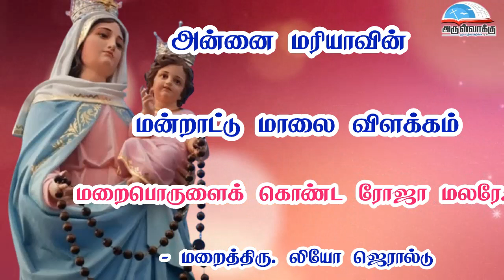மறைபொருளைக் கொண்ட ரோஜா மலரே.... | அன்னை மரியாவின் மன்றாட்டு மாலை விளக்கம்- மறைத்திரு. லியோ ஜெரால்டு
மறைபொருளைக் கொண்ட ரோஜா மலரே. | அன்னை மரியாவின் மன்றாட்டு மாலை விளக்கம்

- மறைத்திரு. லியோ ஜெரால்டு, பாளையங்கோட்டை மறைமாவட்டம்.